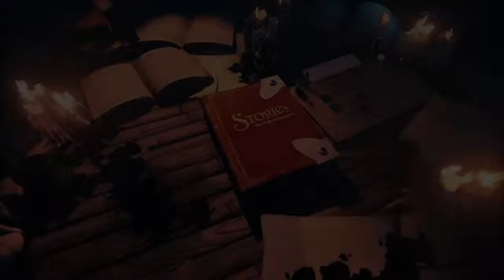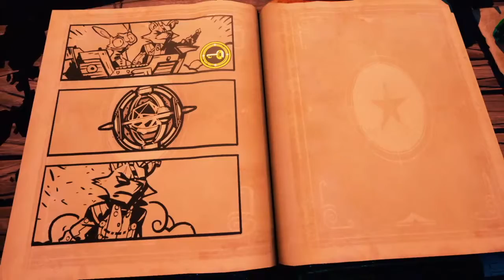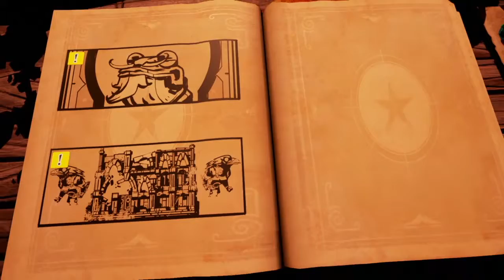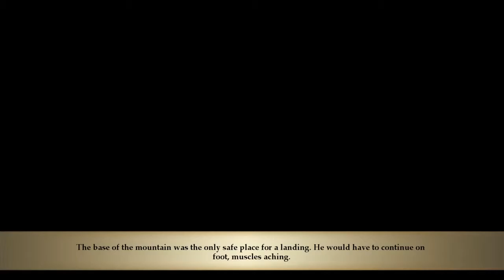Stories: The Path of Destinies | Story#18-The Fox Whose Knees Hurt | PS4